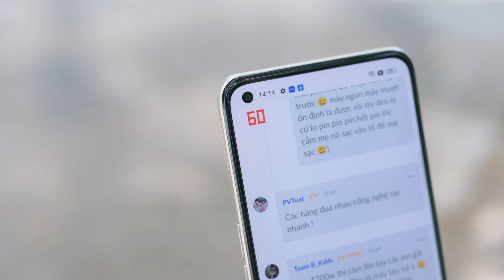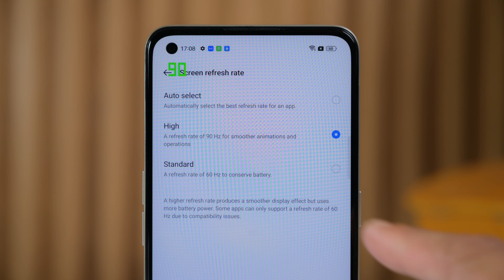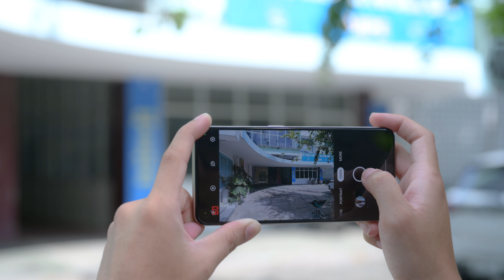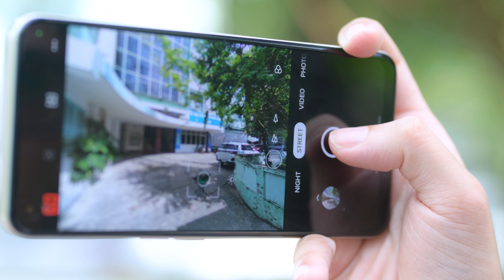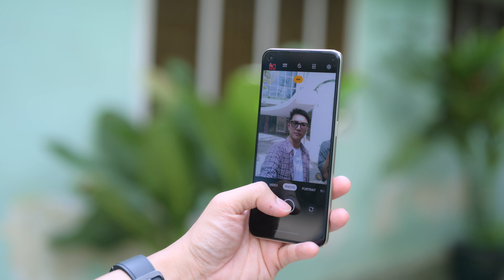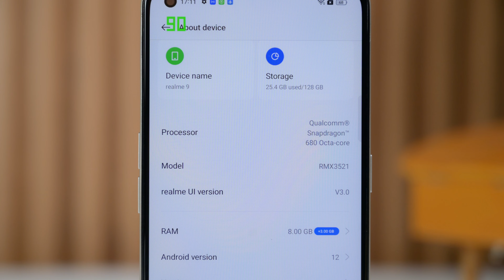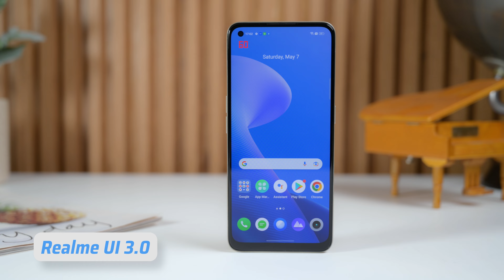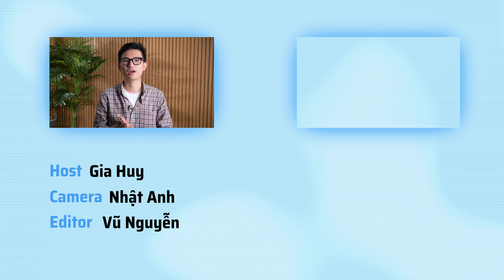Trên tay realme 9: Mặt lưng Hologram rất đẹp!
Đoạn 7:43 mod Gia Huy nói sai, đúng ra phải là: "camera ultrawide 8MP với góc rộng 120 độ"
Xin lỗi anh em vì sai sót này.

Chiếc realme 9 4G mình đang cầm để giới thiệu với anh em có mặt lưng với cái tên Sunburst Gold, tiếng Việt là màu Vàng Ánh Dương. Mặt lưng của chiếc điện thoại này cũng là điểm thay đổi nhiều nhất so với chiếc realme 8 trước đó, bên cạnh đó là sự nâng cấp về cấu hình với Snapdragon 680, đi kèm với bộ phần mềm mới nhất là realme UI 3.0 (dựa trên Android 12) cùng với đó là camera 108MP sử dụng cảm biến ISOCELL HM6 của Samsung với công nghệ nonapixel plus.